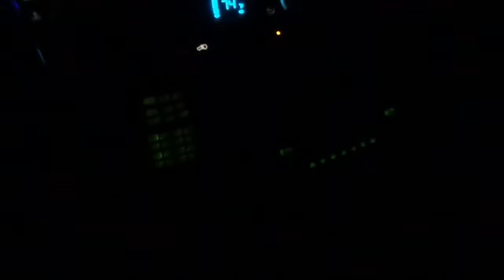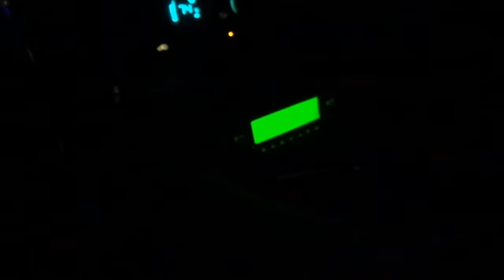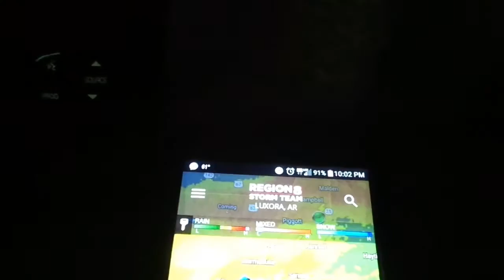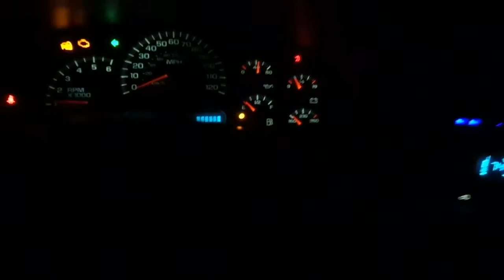Mr. Blue Vlog's # 23, Garden Work & Storm Watching...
Hey every one, Check out the up date on the garden work and then later the storms roll in and I get a few slow modes of the lighting... Check out my other videos below And if you want to support my channel the link is below also.

Sosnovka Episode's

Chellington 17

LawFold Farm

American Farm

Giants Island

Bjornholm 17

Fan Mail:

Tommy Miller